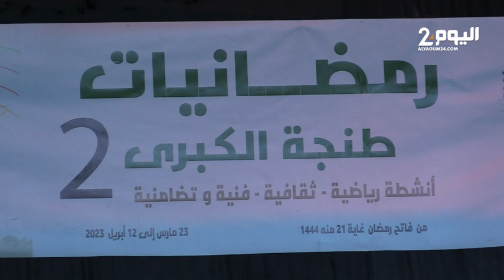" في أجواء روحانية . الفنان سعيد بلقاضي يلهب جمهور مهرجان "رمضانيات طنجة الكبرى